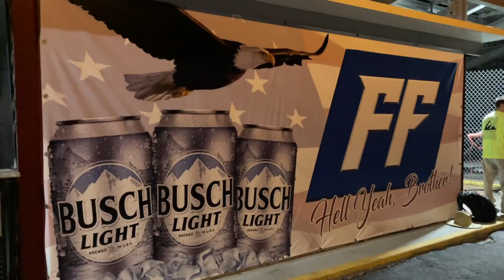I Crashed Donnie on Drift Night Into a Giant Tire lol... Also Took Out the Irrigation!!! (FRICK)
Drift night shenanigans with Vaughn Gittin Jr. and a ton of local RAD dudes in drift cars! We had such a good time but Donnie did pick up some damage lol!

Cleetus McFarland
12961 44th St N. Ste B